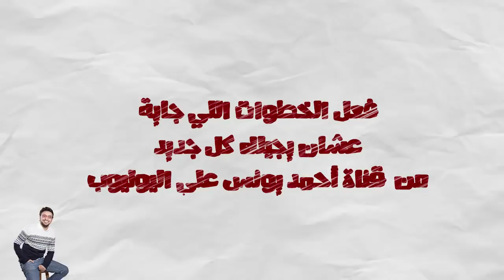كيف تتواصل معنا ؟ كن حذر فالجن يرصد تحركاتك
للإشتراك في قناة أحمد يونس الرسمية